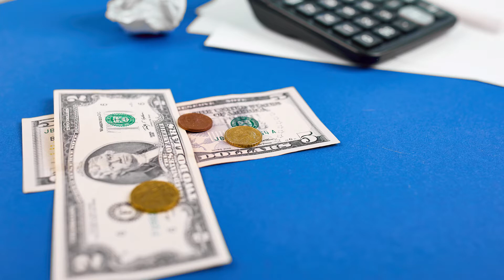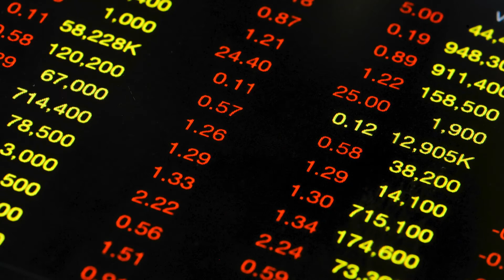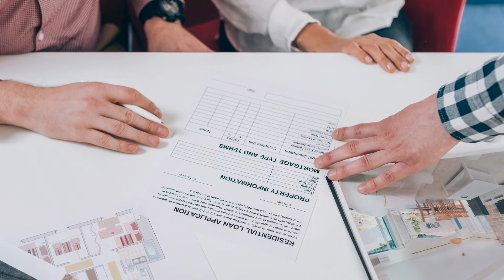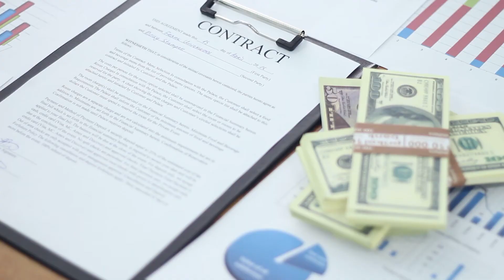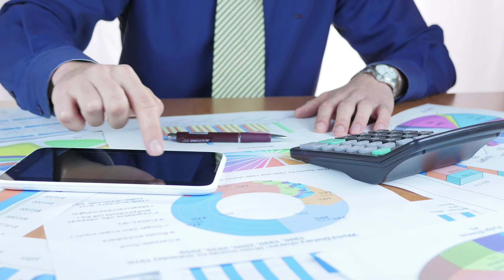FINANCIAMIENTO A LA EXPORTACIÓN: LOS NUEVOS SERVICIOS DEL BANDEX – ENTREVISTA A MIRIAM STERN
Recibimos a Miriam Stern, secretaria general del Banco de Desarrollo y Exportaciones de la República Dominicana (BANDEX).

El BANDEX tiene como propósito apoyar la capacidad exportadora ofreciendo servicios financieros para contribuir al desarrollo y bienestar de la sociedad dominicana. Su misión es ofrecer productos y servicios financieros que fortalezcan al sector exportador, a través de alternativas innovadoras y especializadas para impulsar la oferta exportable de la República Dominicana.

En esta ocasión Miriam Stern nos habla de las transformaciones que está desarrollando el BANDEX  y los planes a futuro con los exportadores, en miras de ofrecerle un apoyo integral para que puedan realizar sus operaciones comerciales internacionales de manera sostenible.

Estos y muchos otros temas de interés relacionados son tratados en la entrevista. ¡Te invitamos a verla completa! Te motivamos también a visitar nuestro website readyparaexportar.com para más contenido de interés.

✈️¡Contáctanos!